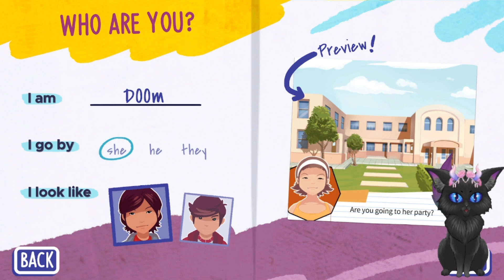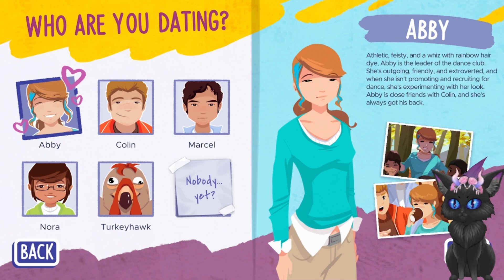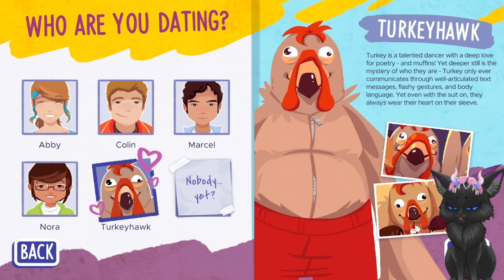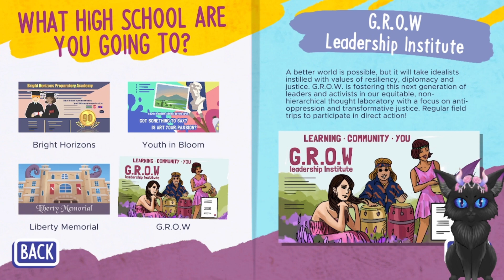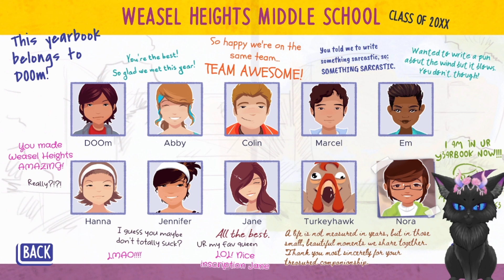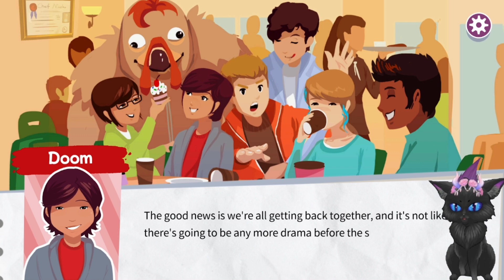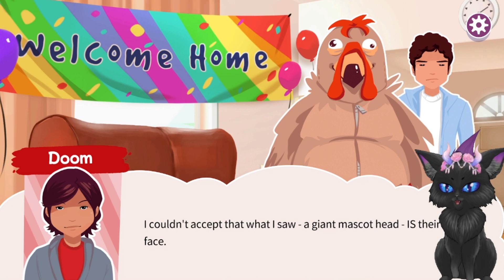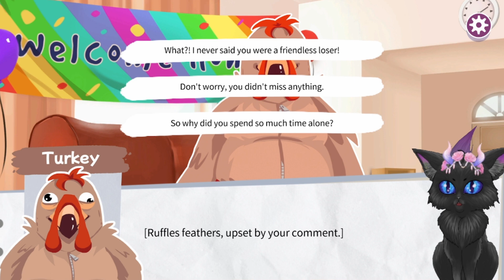LongStory 2: Episode 1 Demo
Award-winning dating sim LongStory gets a sequel! The Weasel Heights gang continues to surprise and delight as you learn more about yourself, friendship and love. Play as the gender of your choice and date the classmate you like best. From Rollerskating to LARPing, LongStory 2 has it all!

Summer vacation is winding down and everyone’s excited for the first year of high school, but when Turkeyhawk abandons the mascot suit in your closet, it’s time to find your formerly-feathered friend and make sure they’re okay. But how do you find somebody when you don’t know their identity outside the suit?

Never fear! Your friends are here to help. But when the investigation interferes with your love life, you’ll have to choose between solving the mystery and saving your relationship.
Don’t want to date anyone? Fair enough. You can still make friends and have fun collecting clues on your quest to solve a puzzling mystery.

Think before you act; your choices will shape the story. Just like life!

Features:
Get to know 6 dateable characters.

Pick your pronouns and choose from 2 playable characters.

Make friends and go on dates.

Gather clues and solve a big mystery.

Choose your own story and have fun handling whatever life throws at you.

Featuring a new theme song by Maggie McLean!

Extra CUTE date scenes with a new dateable character *no spoilers (cough it’s Hanna)

This is the long awaited sequel to our award-winning game LongStory. But don’t fret, you don’t need to play it in order to enjoy this game. (you’d be missing out though, just saying)

Bloom Digital Media